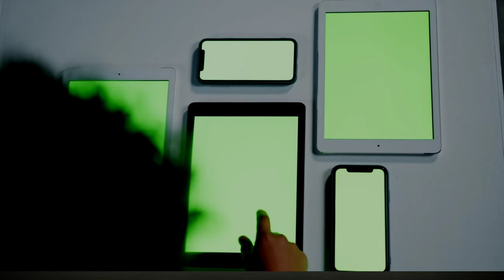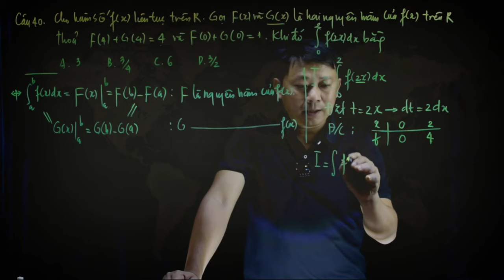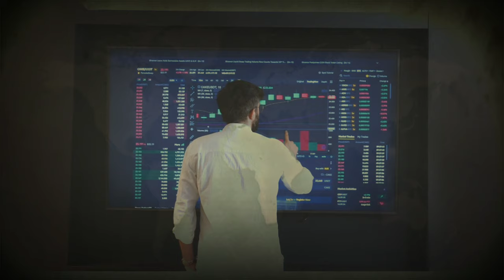Запитать Планету Энергией Молнии?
Возможно ли использовать энергию молнии для того, чтобы запитать электричество на всей планете?  использовать Энергию Молнии для электричества - Можно ли Запитать Планету Энергией Молнии?
Может ли энергия молнии стать источником электричества для всей планеты?
В этом видео мы разберёмся, сколько энергии выделяет одна молния и как она могла бы использоваться.
Также обсудим, какие сложности стоят на пути к использованию молний как источника энергии: это и их непредсказуемость, и технологии, которые нужны для сбора и хранения такой энергии.
Давайте рассмотрим, насколько реальна идея использования мощи природы для наших нужд